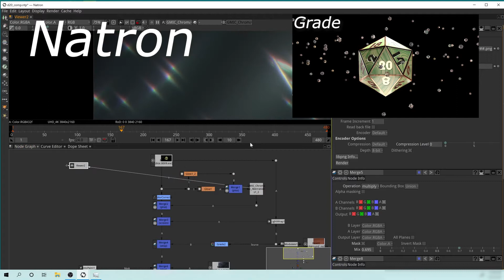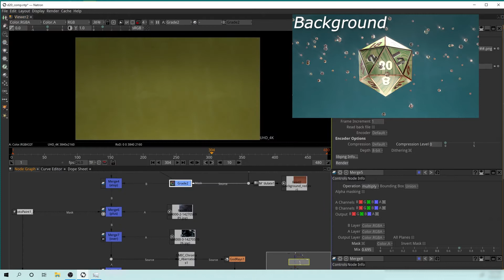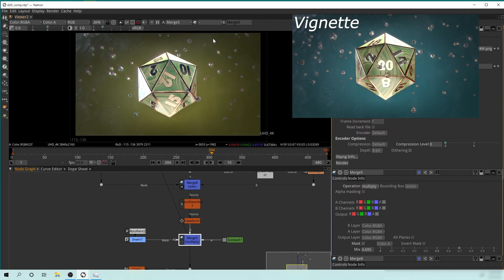D20 Dice Loop Animation CGI Breakdown In Less Than 3 Minutes | Blender & Natron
This video shows a very high level CGI breakdown of the Blender and Natron workflow used to create the D20 CGI looped animation. This covers the overall animation, UV unwrapping, display of materials in Blender, grade, glow effects, lightwrap, background replacement, chromatic aberration, dirt, lens distortion and vignetting.